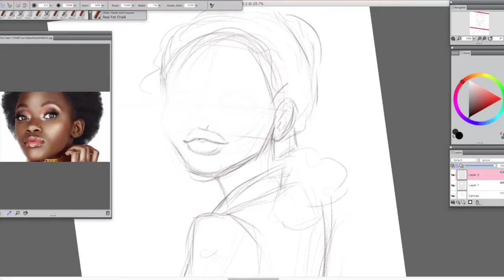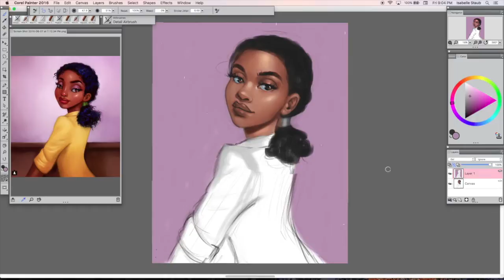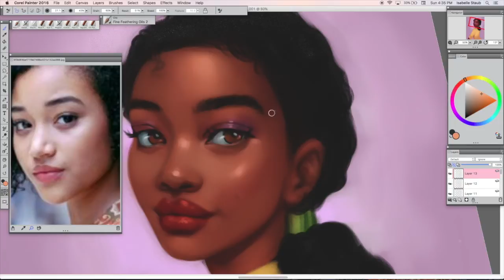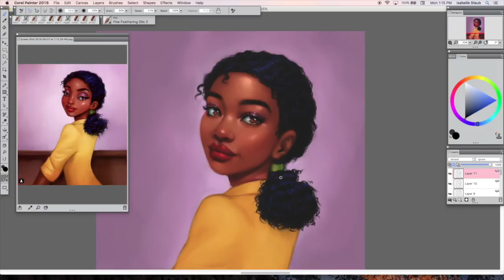Tiana Speedpaint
Digital painting of Tiana. My process is a bit messy and organic for this and I redo the painting multiple times.

Program I am using: Corel Painter 2016
Wacom Cintiq Pro13HD